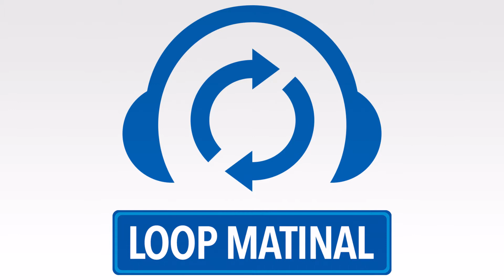Loop Matinal 1143 - Quarta-feira, 13/5/2020